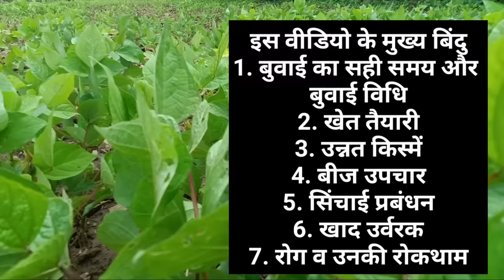गर्मियों में उड़द की खेती की पूरी जानकारी // उड़द की खेती // Garmiyo Me Urad ki kheti kaise karen